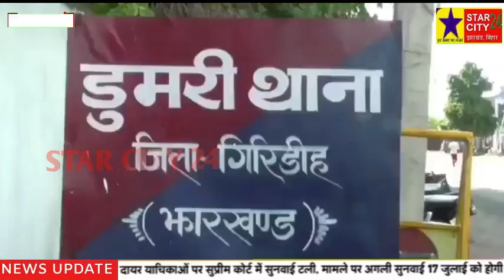बलात्कार आरोपी को डुमरी पुलिस ने भेजा जेल